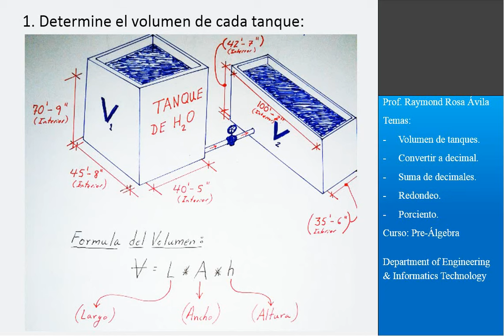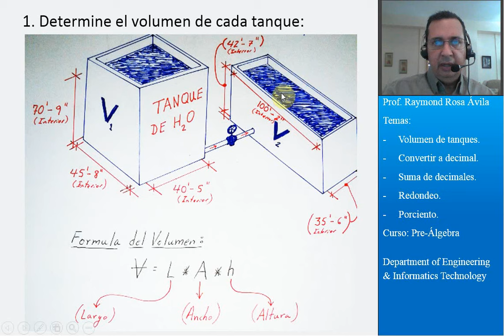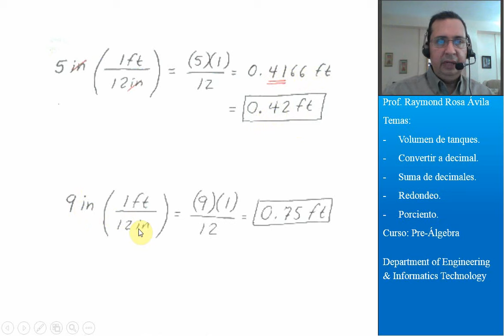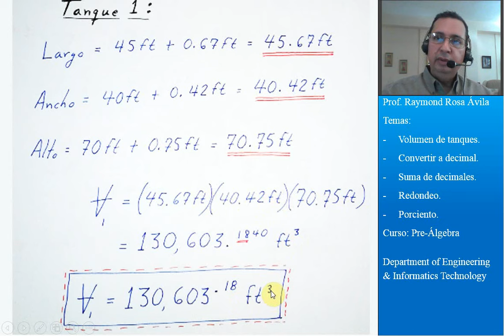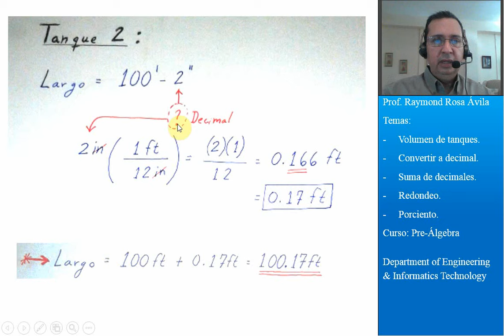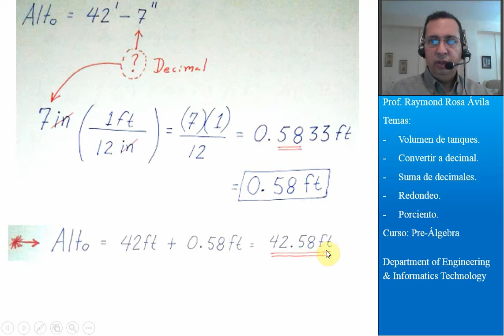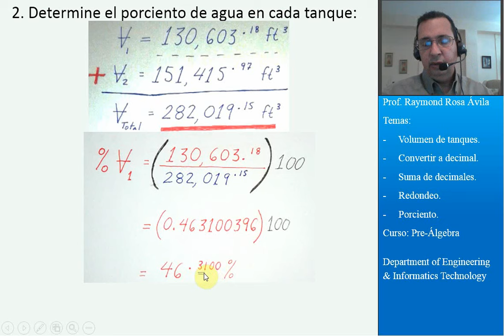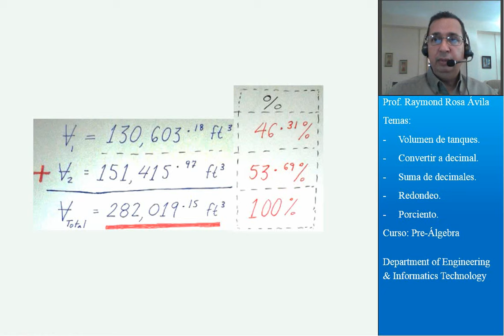Caso de volúmenes de tanques y su correspondiente porcentaje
Es este ejercicio se explica mediante un ejemplo de dos tanques de una represa, como determinar los volúmenes de cada tanque y finalmente sus correspondientes porcentajes. Se practica el redondeo y también la suma de números decimales.